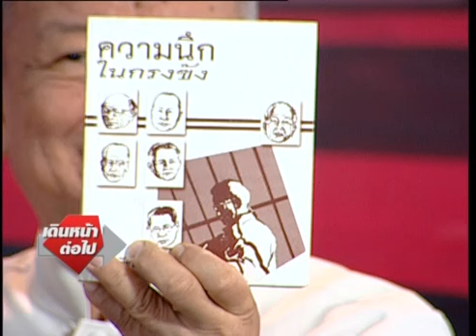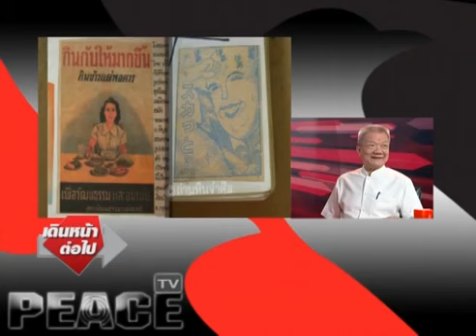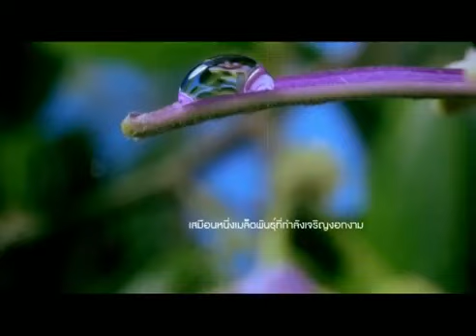เดินหน้าต่อไป 6 08 58